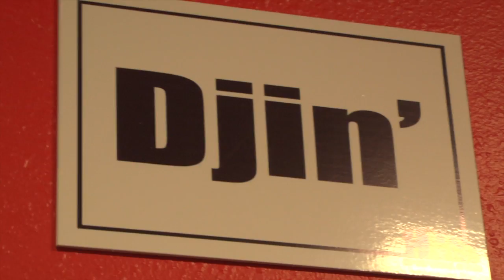Grand Opening of Little Cesar's Hip Hop School of Arts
Pacific Rim Video correspondent Jenny Valles covers the grand opening of Lil Cesar Rivas' Hip Hop School of Art in Pomona, CA this past Wednesday, February 27, 2013. Public officials including the Mayor of Pomona Elliott Rothman plus BBoys and artists joined in celebrating with the community, the opening of the school. For more information on the school and its curriculum